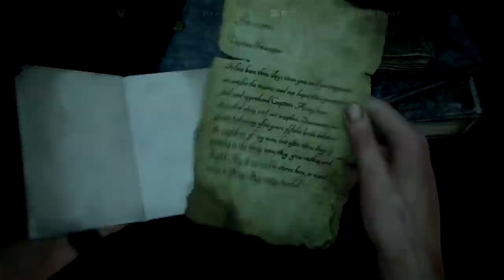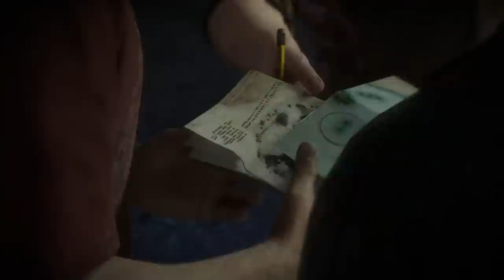Uncharted 4 Gameplay Walkthrough Part 1 No Commentary Chap 10 Story Let's Play Impression Review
Uncharted 4 Gameplay of the campaign story and walkthrough Part 1 the series. With Intro Cinematic cutscene of chapter 10 and ending cutscene of the demo. This is the no commentary version

Uncharted 4 is developed my Naughty Dog and Published by Sony Entertainment and is only available on the Playstation 4 PS4 exclusive

Uncharted 4 is set several years after the events of Uncharted 3: Drake's Deception with Nathan "Nate" Drake, now retired as a fortune hunter, settled into a normal life with his wife Elena Fisher. His world is then turned upside down when his older brother Sam, long believed to be dead, suddenly reappears seeking Drake's help. Together they embark on a globe-trotting journey in pursuit of a conspiracy behind Libertalia, a long lost pirate colony, and its fabled pooled pirate treasure. Naughty Dog outlined the game's plot as "his greatest adventure yet and will test his physical limits, his resolve, and ultimate.

While Naughty Dog originally targeted a rate of 60 frames per second for the whole game, it was announced that a 30 frames per second rate is now being targeted for the campaign, while 60 frames per second is still being targeted for the multiplayer modes.] Naughty Dog previously expressed difficulties in getting the game to reach 60 frames per second] but at some point explained that they'd drop the idea if it compromised the player's experience of playing the game.